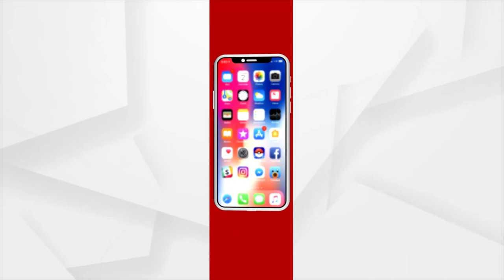Union Minister Dharmendra Pradhan Felicitates Martyrs Family